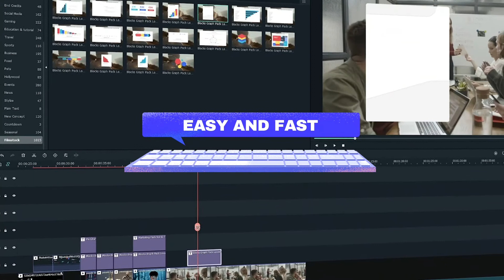How to Make a Great Tutorial Video | Filmora Creator Academy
Upgrade your Filmora to the latest version, to experience more new features including New Masks, Speed Ramping, OFX, Stock Video, and more.

We want to see what you create with Filmora, tag MadeWithFilmora in the title or description field when you upload your video!